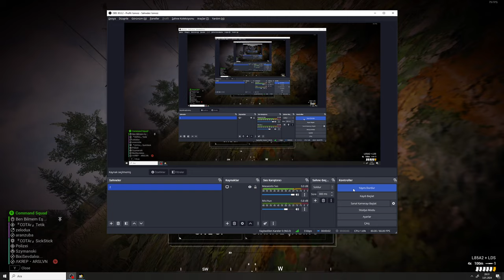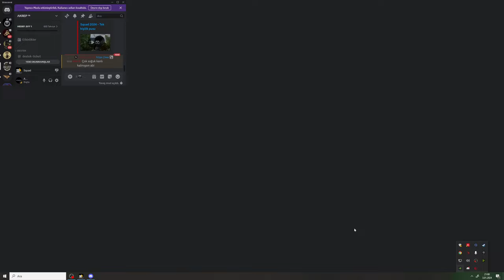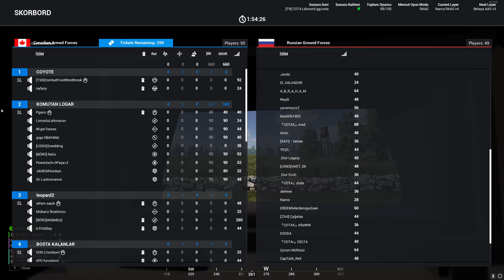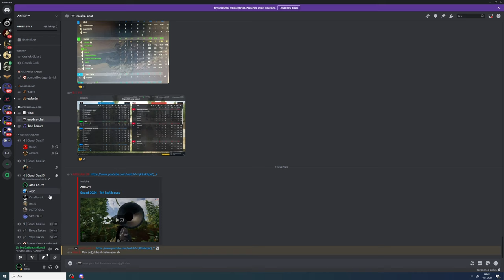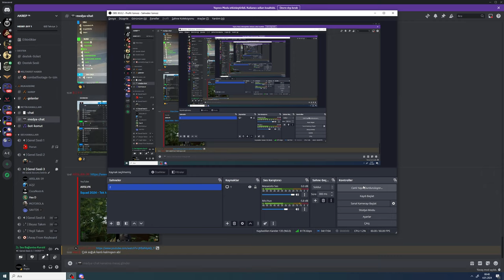ARSLVN - yüksek dozda Squad